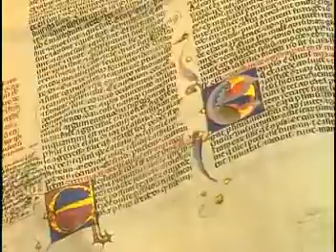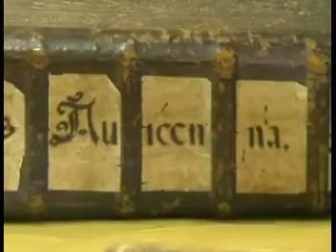Serie documental Toledo - Alejandría, Faros de la Humanidad (Esp)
Serie documental Toledo - Alejandría, Faros de la Humanidad (Español)